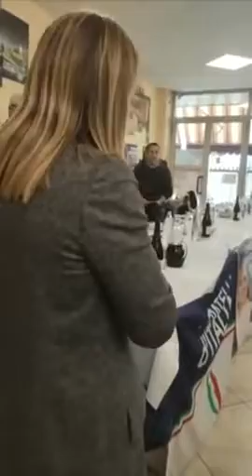Giorgia Meloni: Seguitemi in diretta da Reggio nell'Emilia!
L'EmiliaRomagna merita il meglio.